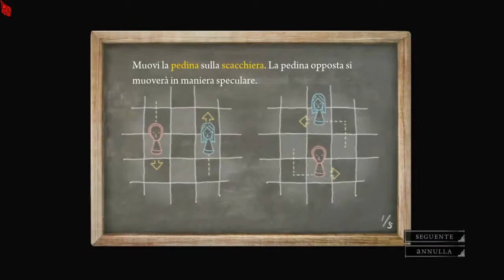Alice Madness Returns|Parte 17| IL REGNO DELLA STRONZA-let's Play ITA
Siampo giunti nel regno della regina! Tornano vecchie conoscenze!!